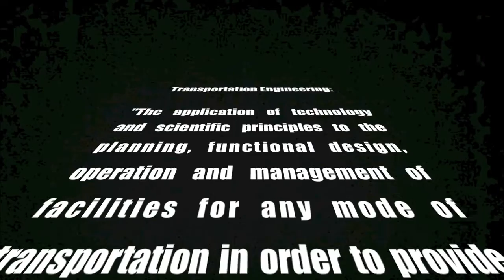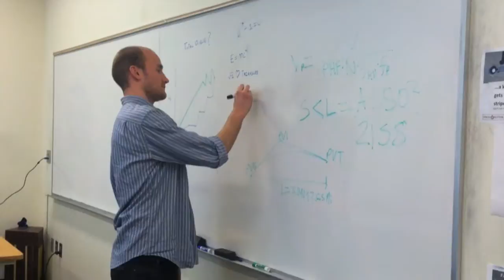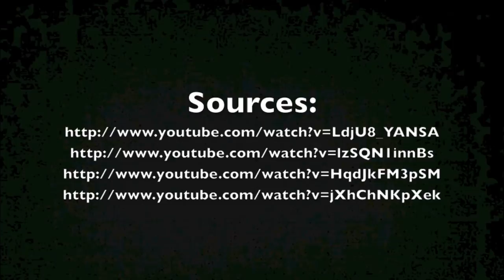Transportation Engineering Project - "The Road to Your Future"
Transpo Video